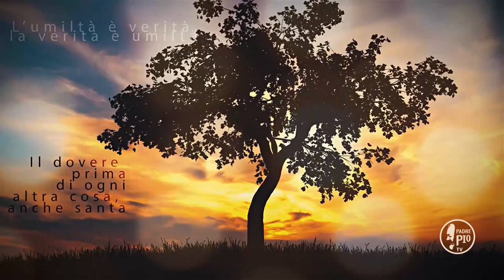"Cammina allegramente e un cuore aperto" (Buona Giornata con Padre Pio 29 Aprile 2021)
La Frase di Padre Pio: " Cammina allegramente e con un cuore sincero ed aperto al piú che puoi, e quando non si possa mantenere sempre questa santa allegrezza, almeno non ti perdere mai di coraggio e di confidenza in Dio".